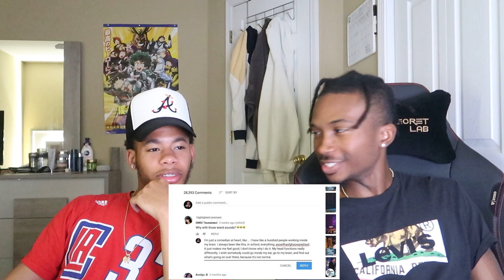Cardi B | Bad B and Funny moments Reaction Video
Reacting to Cardi B's Funny Moments

 SOCIAL MEDIA!!!